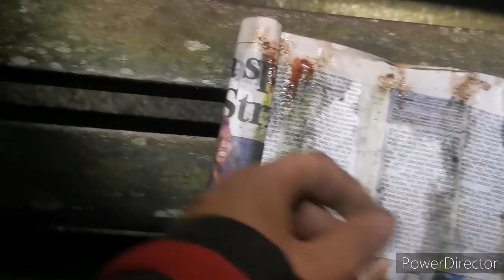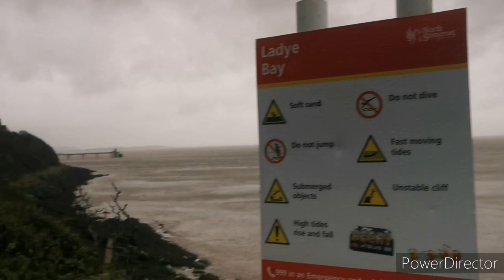Cod fishing on the bristol channel - Halloween cod hunt - sea fishing UK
Cod fishing on the bristol channel on Halloween 🦇. Me and T made the journey the the channel in search of the cod and we wasent disappointed
Here is my email for the merch